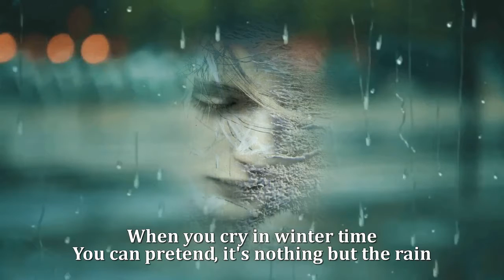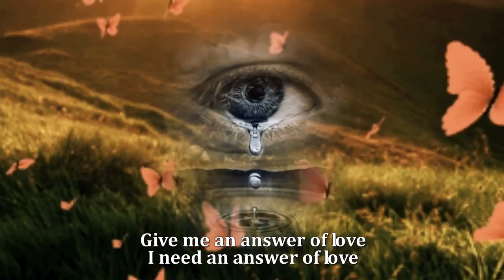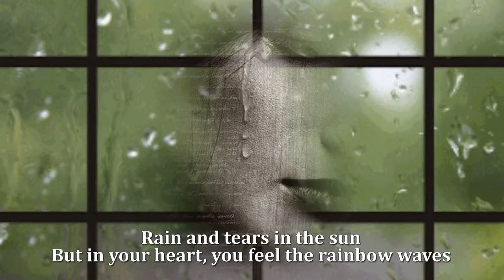Rain and Tears - Demis Roussos (HQ)